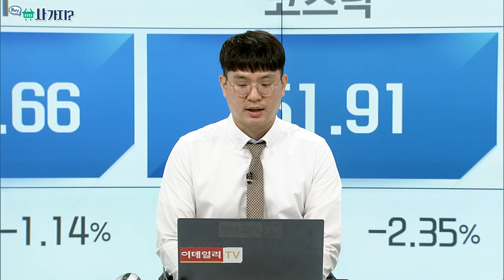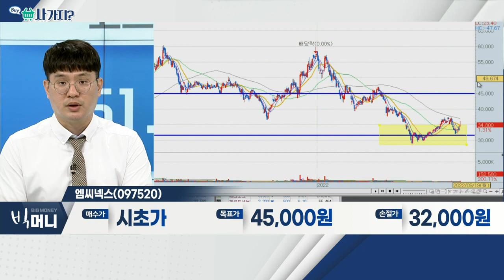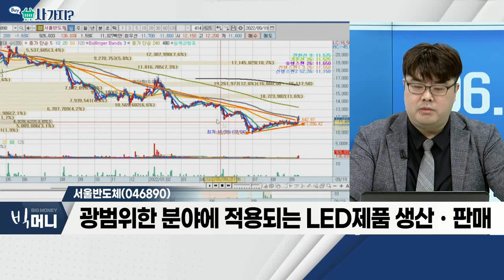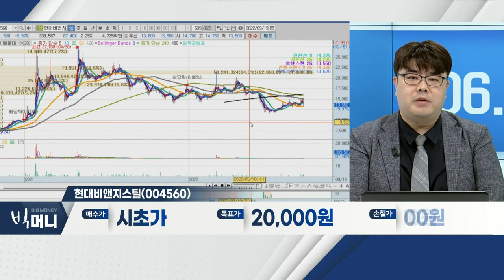엠씨넥스(097520), 서울반도체(046890), 호텔신라(008770), 현대비앤지스틸(004560)_사가지 (20220919)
- 카메라 모듈 관련 성장성 기대김
- 저가 라인업 모델, 적용 확대
- 자율주행 산업 등 미래 성장 모멘텀 보유

- 해외여행 관련 규제 완화 분위기
- 내국인 아웃바운드 회복 가시화
- 면세한도 상향 기대감

- 광범위한 분야에 적용되는 LED 제품 생산ㆍ판매
- 장기 추세 하락 이후 단기 '바닥' 구간 형성
- 전거래일 거래량 실린 양봉 형성 후 돌파 가능 구간

현대비앤지스틸(004560)
- 스테인리스강 생산 업체
- 포스코 침수 사태… 수혜 가능성
- 중대재해로 인한 단기 급락 구간 공략